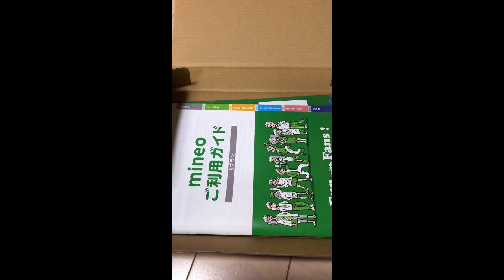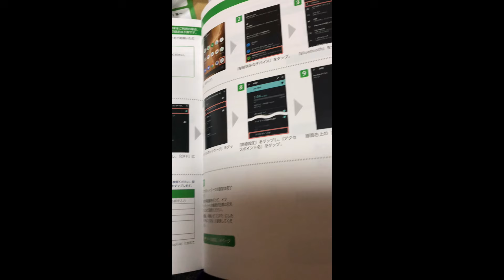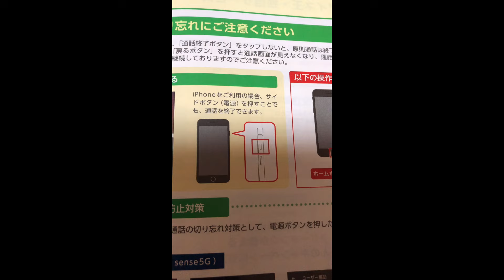スマホ携帯 マイネオ格安SIM乗り換え 料金見直し 簡単でした